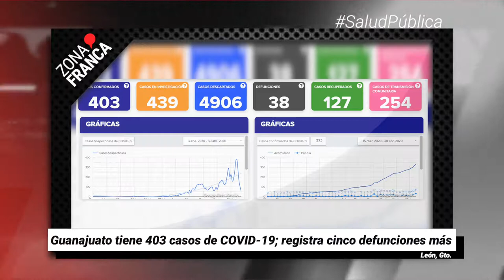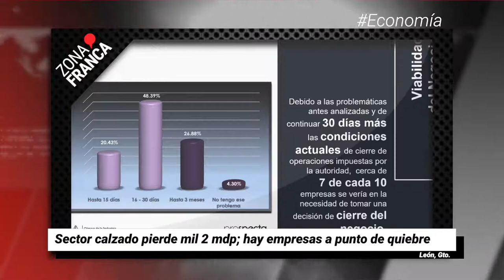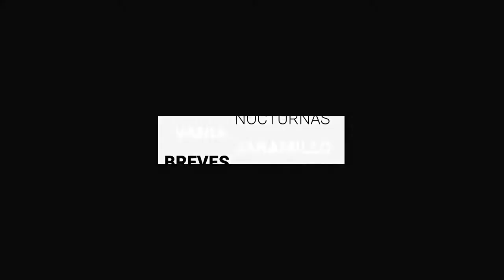Sector calzado pierde mil 2 mdp; hay empresas a punto de quiebre | Breves de la Zona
BrevesDeLaZona📰 | Esto es lo más destacado de la noche
- Sancionan a particulares por fiestas de 15 años en plena en la capital.
- Guanajuato tiene 403 casos de COVID19; registra cinco defunciones más.
- Sector calzado pierde mil 2 mdp; hay empresas a punto de quiebre.